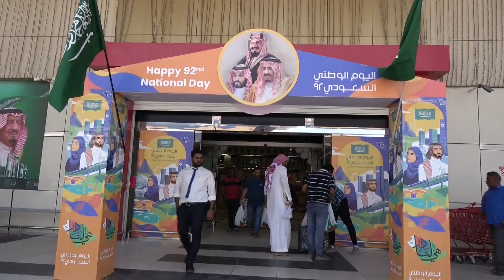SAUDI NATIONAL DAY, RIYADH TALKIES CELEBRATION 2022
A prominent expartriate group in Riyadh on Saudi National Day Scenes from the celebration organized by Riyadh Talkies